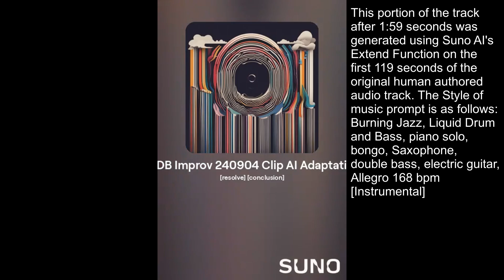Liquid DB Improv 240904 Clip AI Adaptation Full Song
Using AI to generate adaptations of songs with lyrics and music all of which are solely of human authorship. At 00:00 is the start of the original track which is an improvisation solely of human authorship. The bass guitar [Flex Plugin - Deep Purple Fingered], piano [Flex Plugin - Rhodes Lite], drum hits [Alex Blanco & Johnny De-ath Dark Dub For CM Single Drum hits bank 2] and video effects are solely of human authorship. From 01:59 on is the result of an experiment using SUNO AI's upload feature.

From 01:59 Generated using Suno AI Extend Feature on the first 119 seconds of an existing song, Improv 240904 [Liquid Drum n Bass X Burning Jazz], which is solely of human authorship (See Original Song Below)

Style of Music Prompt:
Burning Jazz, Liquid Drum and Bass, piano solo, bongo, Saxophone, double bass, electric guitar, Allegro 168 bpm

Listen to the original song "Improv 240904 [Liquid Drum n Bass X Burning Jazz]" on YouTube at

The original music produced in FL Studio 21 Producer Edition.

Software and Programs used in Project:
DAW: FL Studio All Plugins Edition Paid Version
Audio Recording Tool: Edison FL studio Plugin
Video Editor: VSDC Free Version

Hardware and Instruments:
Mic: MAONO XLR Condenser Microphone
Audio DAC: Focusrite Scarlett Solo 3rd Gen USB Audio Interface
Video Recording Device: GoPro Hero8
Keys: Arturia MiniLab 3 Mini Hybrid Keyboard Controller

Listen to Improv 240904 [Liquid Drum n Bass] by crossofthemessiah on SoundCloud

Ownership and commercial use rights is retained for any songs created during active subscription, even after cancelling. Proof of ownership is available upon request.